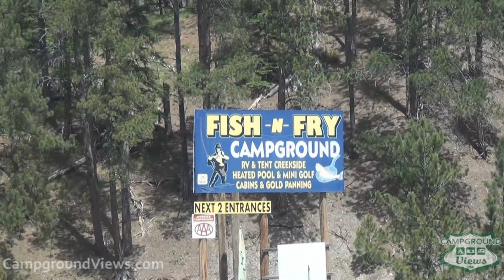CampgroundViews.com - Fish 'N Fry Campground Deadwood South Dakota SD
takes user submitted videos combined with professional editing to provide tent and RV campers with a first person view of a campground or RV park. Fish 'N Fry Campground 5 miles south of Deadwood South Dakota offers full hookup RV and tent camping adjacent to the highway. Stock pond on site for fishing. Music Licensed From MusicBakery.com